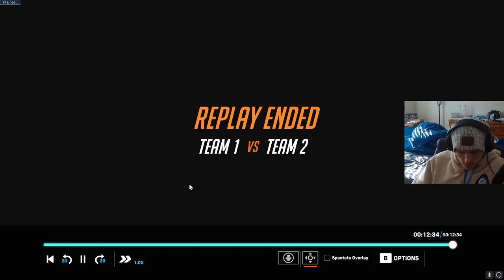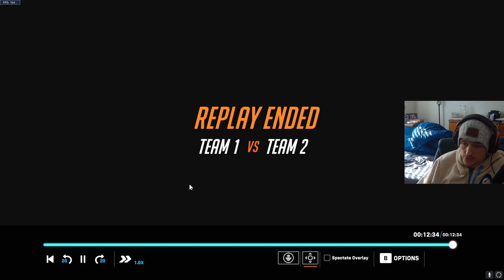Plat Support Players' Shocking Habits Revealed in Overwatch 2: Master Your Ability Usage Now!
Discover the surprising habits of Plat Support players in Overwatch 2 and learn how to master your ability usage to climb the ranks! In this video, we'll reveal the common mistakes made by Plat Support players and provide expert tips to help you improve your gameplay. Don't miss out on these essential strategies to dominate as a Support player in Overwatch 2!